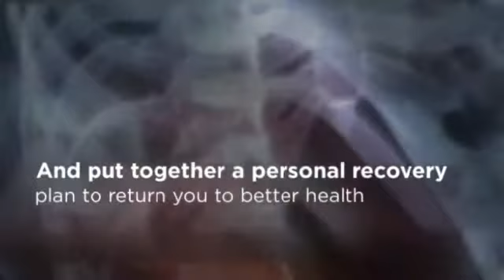Chiropractic Car Accident Relief North Royalton - Dr. P. McCluskey